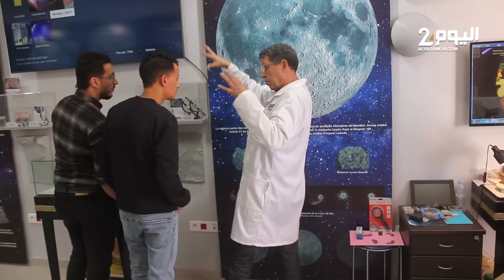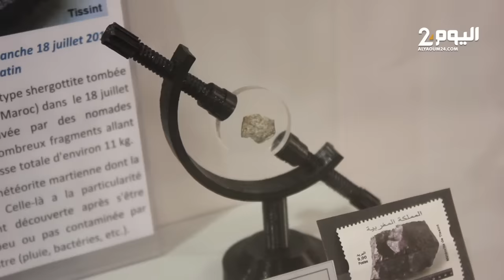سقوط مدوي لشظايا نيـزك يرعـب الساكنة بنواحي تارودانت